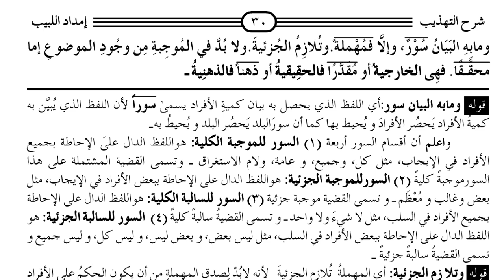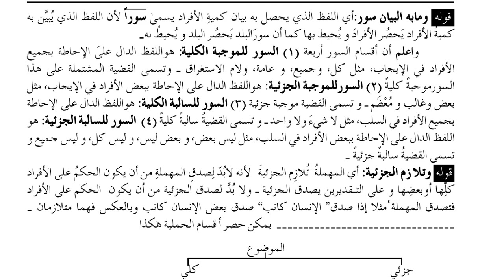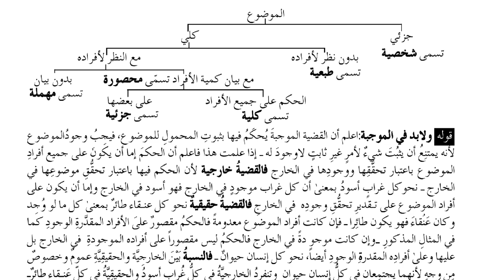Imdadul Labib (امداد اللبیب لافہام التہذیب والموضوع) Lesson 20 Page 29..By Allama Sadur Wara